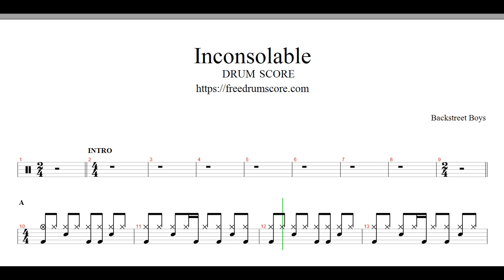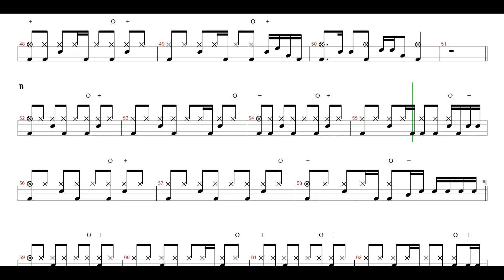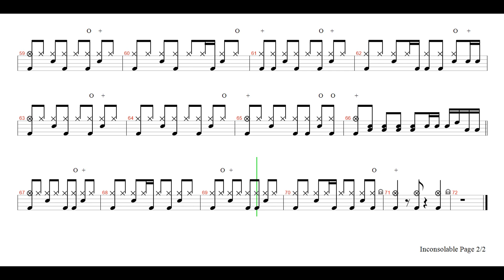Backstreet Boys - Inconsolable | Drum Score, Drum Sheet Music